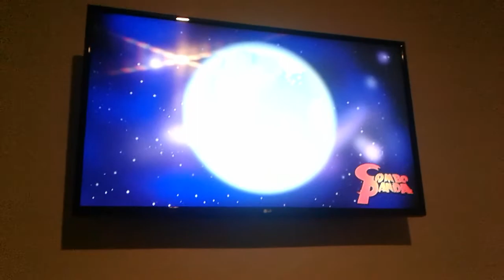January 4, 2020